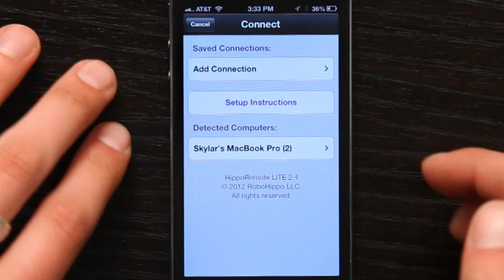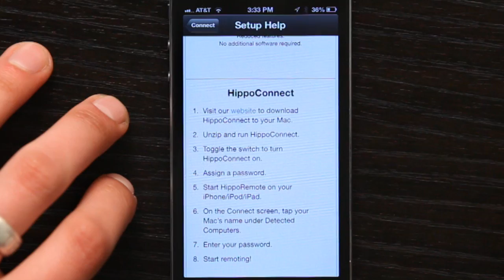How to Control PowerPoint With an Apple Remote : Tech Yeah!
Controlling PowerPoint with an Apple Remote is a great way to take a "hands free" approach to your presentation. Control PowerPoint with an Apple Remote  with help from an Apple retail professional in this free video clip.

Series Description: Apple's iPhone is a great productivity tool in addition to being one of the most powerful cell phones on the planet. Get tips on how to use the Apple iPhone with help from an Apple retail professional in this free video series.